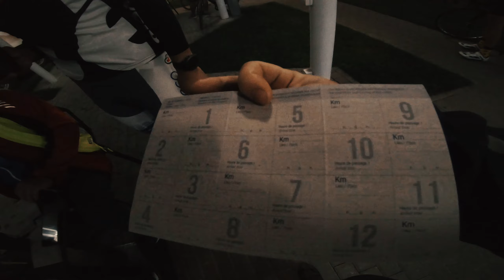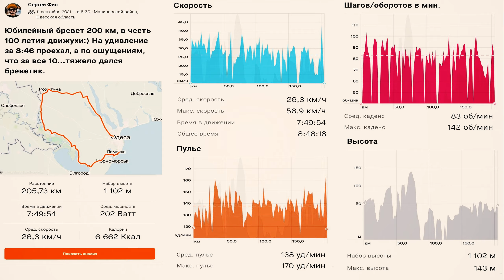РОВНО 100 ЛЕТ с первого БРЕВЕТА. ЮБИЛЕЙНЫЙ БРЕВЕТ 200 км.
Ровно 100 лет назад в 1921 году был проведен первый в истории бревет на 200 км.
С того времени прошло ровно 100 лет и нам выпал шанс проехать этот ЮБИЛЕЙНЫЙ знаковый бревет! Я очень рад, что смог его проехать, хоть это были и не самые легкие 200 км, но в целом проехал нормально.
Результаты бревета, данные со Strava, пульс, каденс, набор итд смотрите в конце видео.